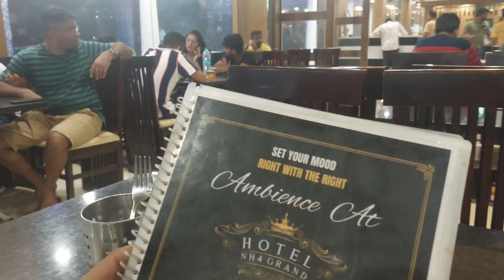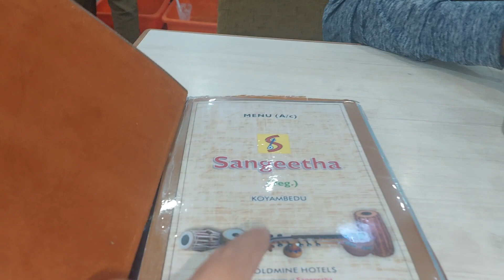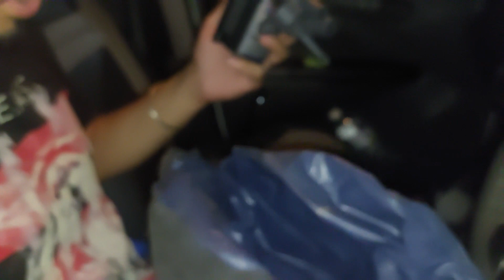MUMBAI TO CHENNAI ROAD TRIP STARTED WITH NO PLACE TO SLEEP ANYWHERE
I help people travel more across India & spend less money on your next trip.
Travelling is not only for hitchhikers & super rich. Mai  120-150 days in a year travel karta hu normal pocketfriendly budget par. Agar mai travel kar sakta hu to aap bhi.
Kuch log materialistic cheezo mai invest karke khush hote aur mai travel karke life long memories banakekhush hota hu . agar aap bhi mere jaise ho jinhe lagta hai LIFE KI TRIP IS TOO SHORT tho judeye mere sath mere is safar mai. We will really have a lot of fun on my channel exploring different cities, place, villages across india & rest of the world together.  I will share new videos everyday  so lets go and explore the world together. Till then keep shining ,Keep Roaring , Keep Traveeling & Keep Exploring...Bye